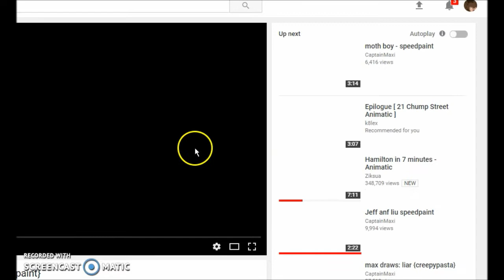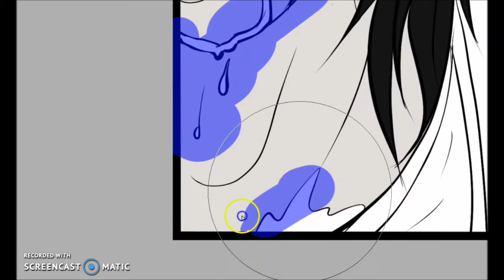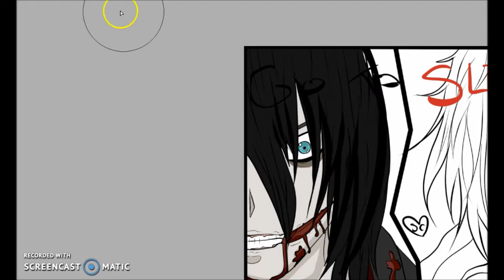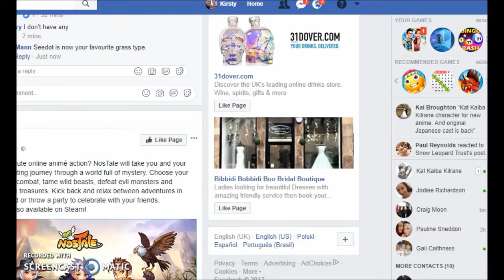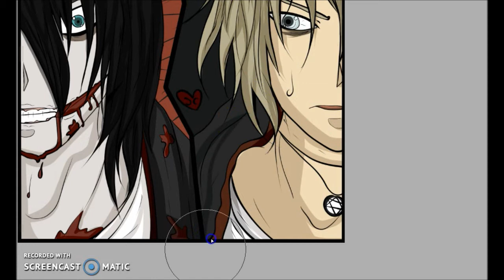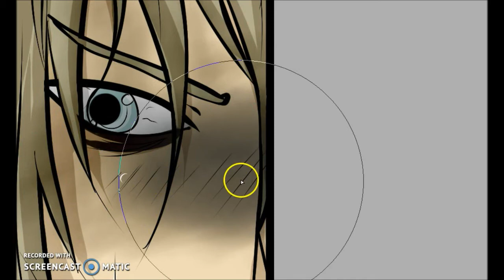\\Creepy Pasta//♥Jeff and Jefferey Speedpaint♥//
Just something to take my mind off things that have happened.. So yea. hah.
Here is a picture of Jeff and Jefferey.
Song - Teddy Bear by Melanie Martinez
Better Than I Know Myself - Adam Lambart

I just own the art.